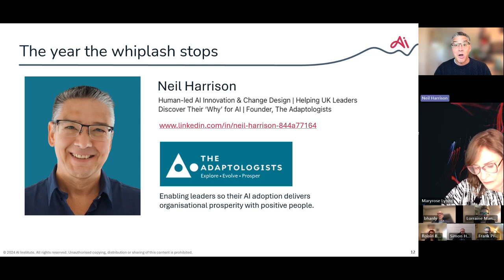No more standing around and watching AI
Neil Harrison on why 2025 is No more standing around and watching AI